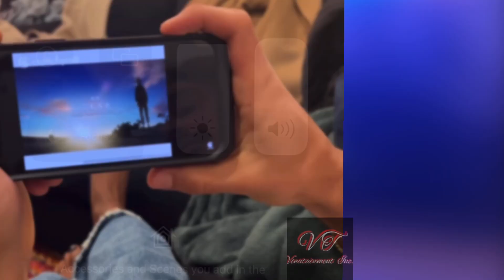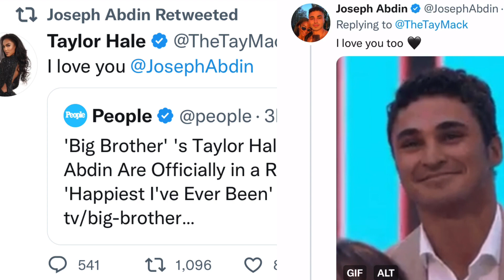Jaylor Reunited: Taylor Hale “Joseph Is My Forever Love” 🥹❤️ Ft. Weekend Festivities…